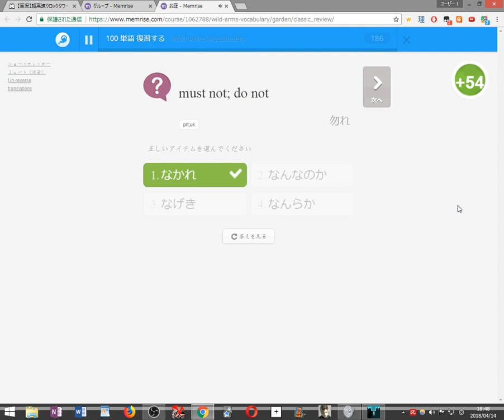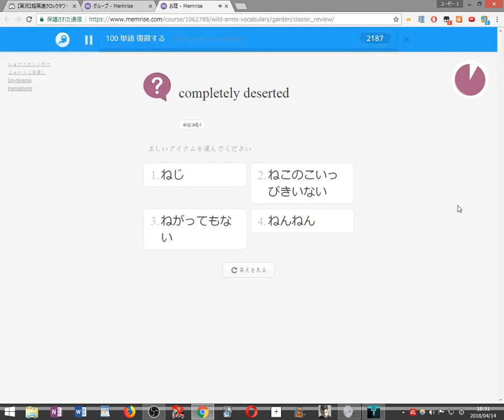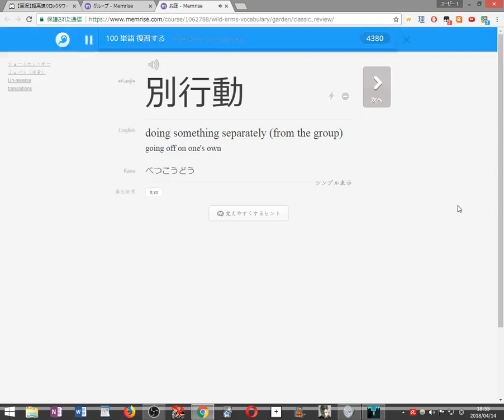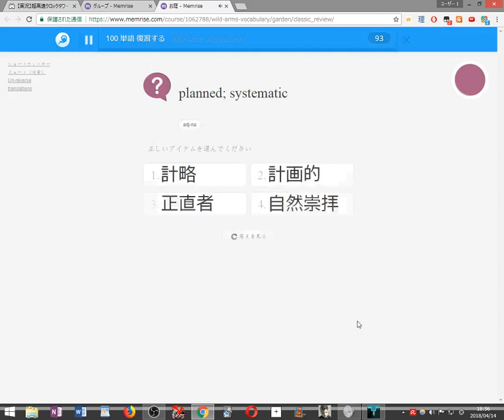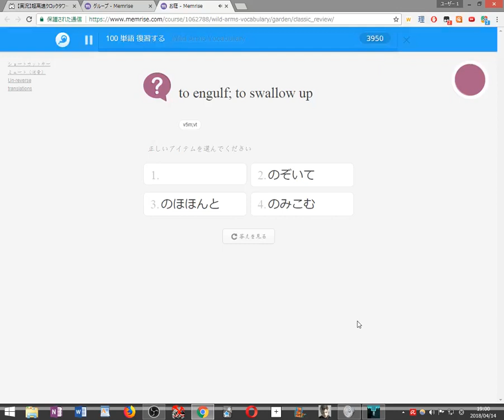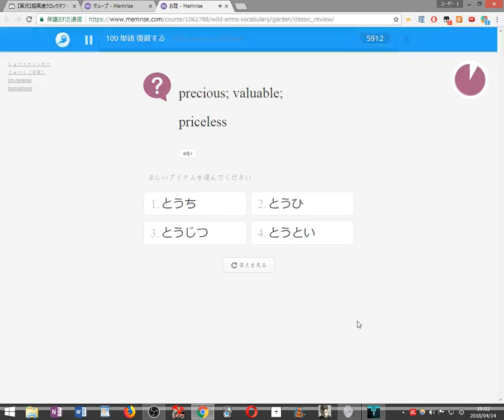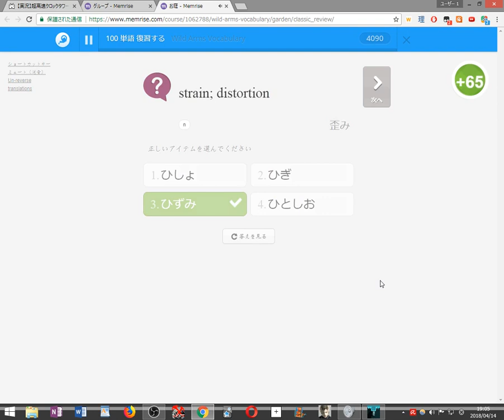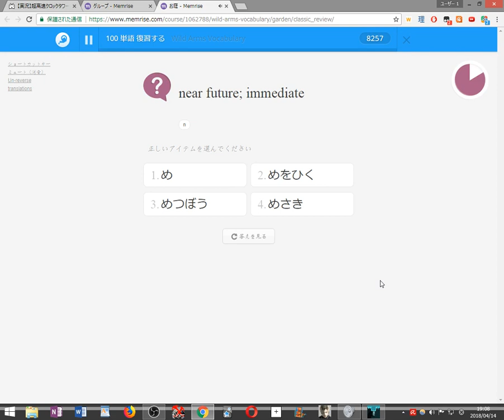【初見縛り実況】死んだら100単語を勉強するVVVVVV part39